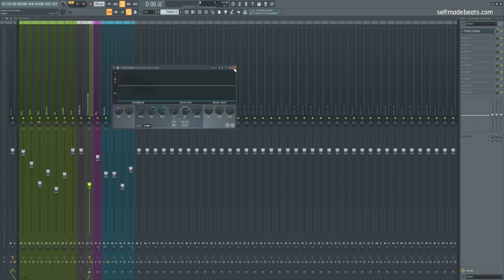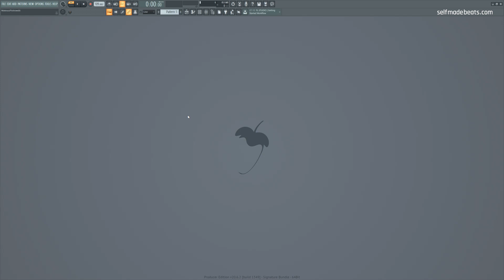FL STUDIO 20 KROK PO KROKU | Kompresja równoległa | Self Made Tips 201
Jedna z prostszych technik mikserskich a jednak potrafiąca zaskoczyć efektami - kompresja równoległa, znana też jako kompresja nowojorska. Dziś w Self Made Tips pokażę, w jaki sposób i kiedy ją aplikować.

Równolegle prowadzę serie:
1. Self Made Beats - główna seria na kanale, gdzie od początku do końca przeprowadzę Cię przez wszystkie aspekty związane z produkcją utworu z danego nurtu lub gatunku

2. Self Made Tips - krótkie filmy o charakterze jednorazowych porad usprawniających pracę w programie FL Studio.